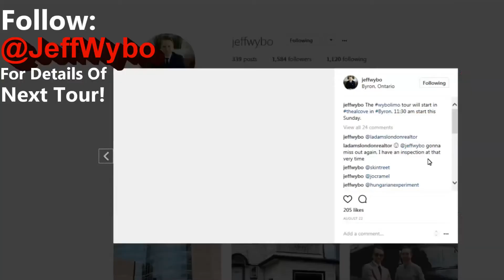THE FACTORY - How Kellogs Factory Will Affect London, Ontario | WYBOLIMO TOUR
On the WyboLimo Tour Matt McKeever and I discuss upcoming real estate investment opportunities in London Ontario! In this video we stop at the Kellogs Factory to discuss a unique business taking over the building - THE FACTORY.

Jeff Wybo hosts wybolimo Investment Property Limo Tours to investors offering a creative approach to learning how to make money in real estate. He also focuses on selling The Agency’s luxury listings and offers a unique marketing ability via social media. Jeff is a Canadian Armed Forces Veteran and knows how to get results.

Interested in stepping into the real estate market, but have no idea where or how to begin? Are you looking for financial freedom, are you just wanting a side hobby to keep yourself busy, or are you looking to expand and grow your portfolio?

Jeff Wybo here and I can help you start or continue to grow your real estate empire.  I will help you with an innovative and creative approach to making money in real estate. You tell me what you are looking for in terms of risk, finances, and growth and together we will come up with a tailor made action plan specific to your needs. With my experience and knowledge I’m certain I can point you in the right direction to meeting your dreams.

The Factory London, Ontario
London, Ontario For Rent
London, Ontario Property
London, Ontario Realtor